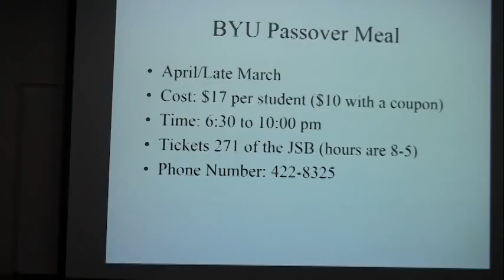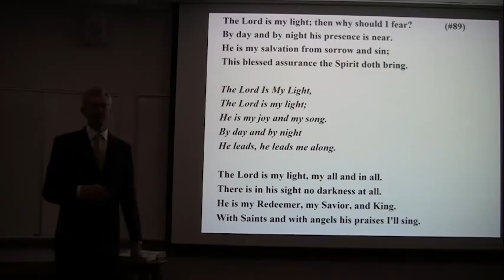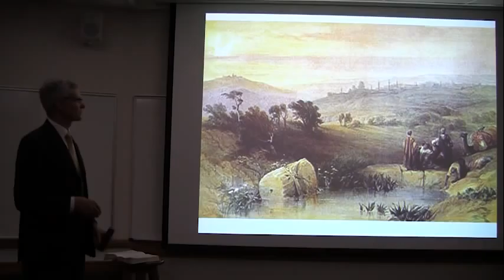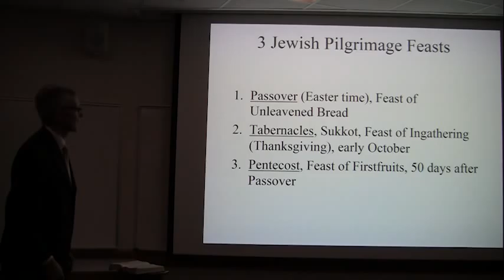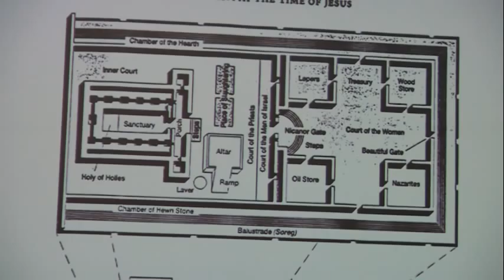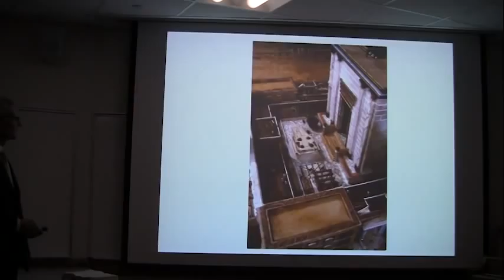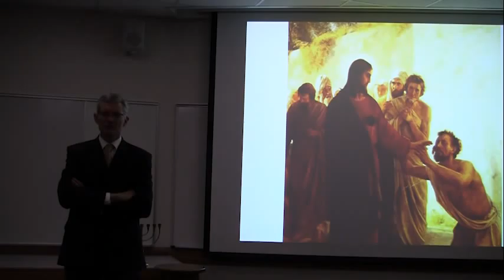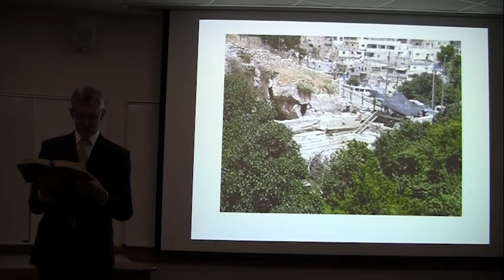NT Wilson Lecture 3/6/14